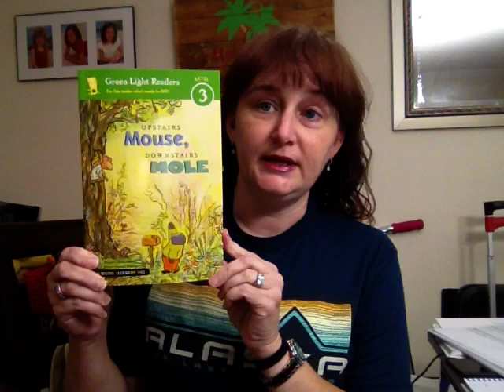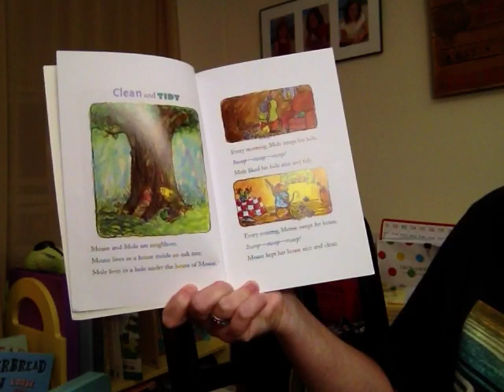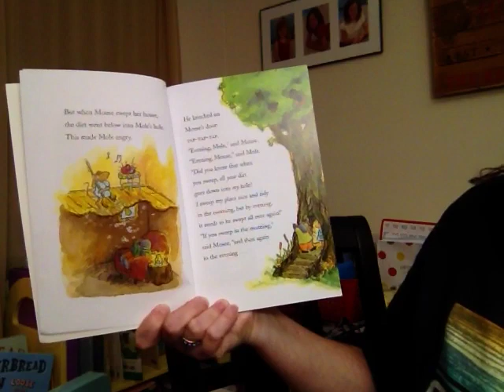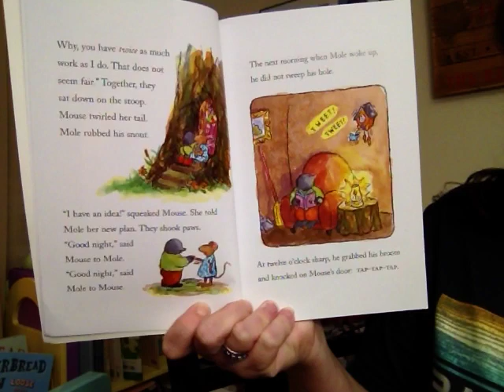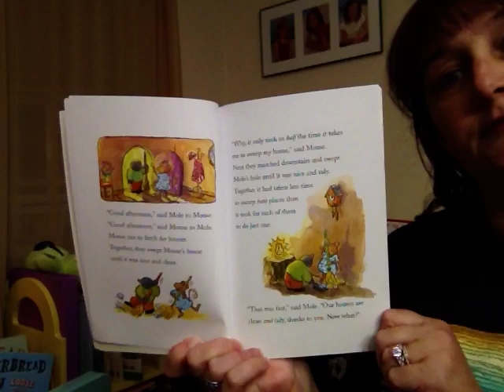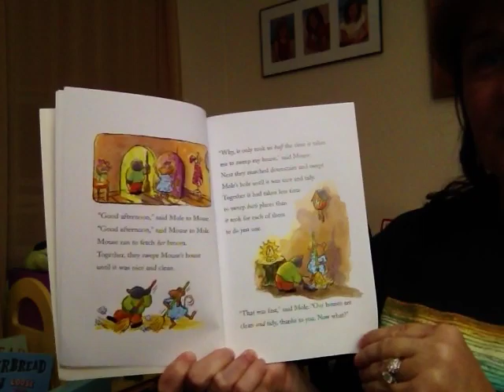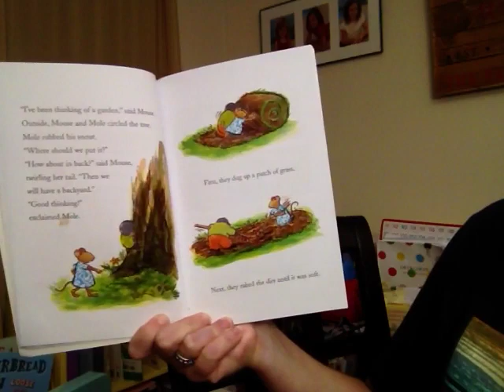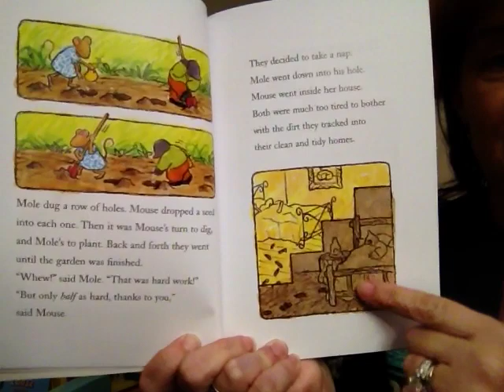Upstairs Mouse, Downstairs Mole ch 1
Chapter 1 Upstairs Mouses, Downstairs Mole by Herbert Wong Yee